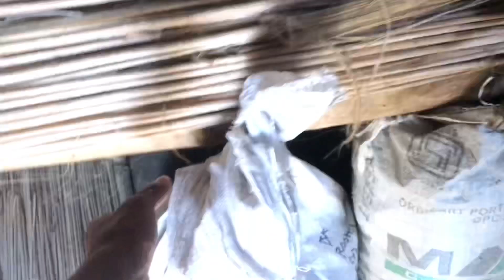লুকাল হাঁসের বাতছা || Ashraful np Vlogs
আমাদের বারির কাঁঠাল আরো হাহঁ গরু

Ashraful np Vlogs

village life with shampa new
village life with shampa khichuri
village life with shampa 2022
village life with shampa channel